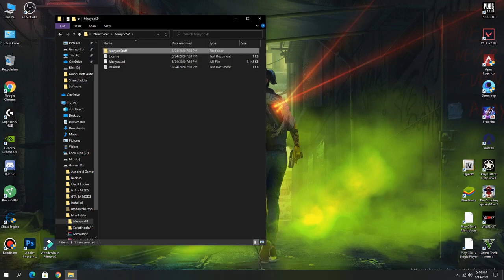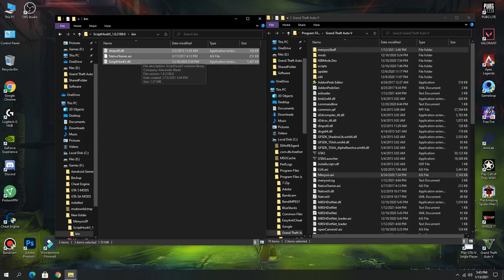Menyoo & Native Menu With Latest Script hook V | Gamplay With Installation | GTA 5 | Mr Saffron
This Intallation Gives 2 Menu in game
1) Menyoo (PRESS F8 TO OPEN
2) Native Trainer (PRESS F4 TO OPEN)
With Latest Script hook V Stablity.

Basic Installation of GTA SA

PC Specifications

16 DDR4 3200 RAM
240 Solid State Drive
GeForce GT 1030 2GB DDR5 Graphics Card
650w Power Supply

PSP Games

 Rockstar Games

Tech Videos

 Vice City Mods

Mr Saffron
mr saffron
MR SAFFRON
mrsaffron
mR sAfFRoN
mr.saffron